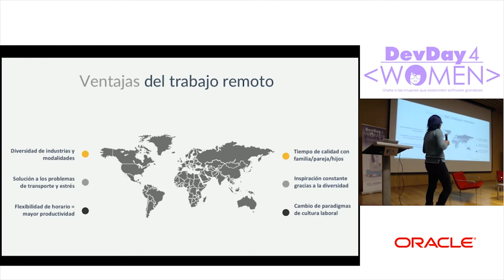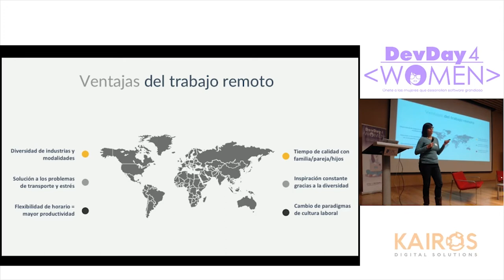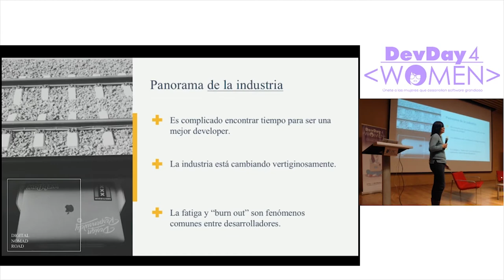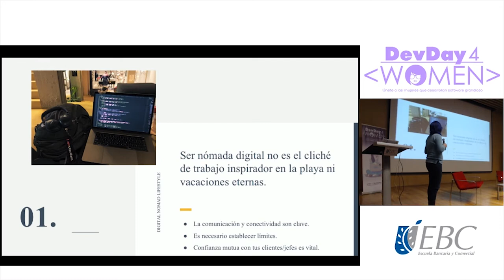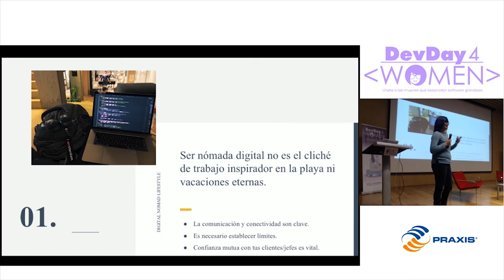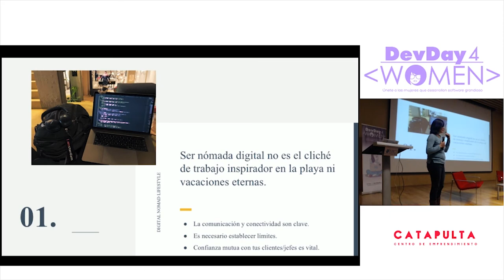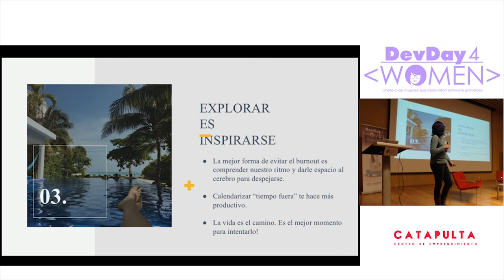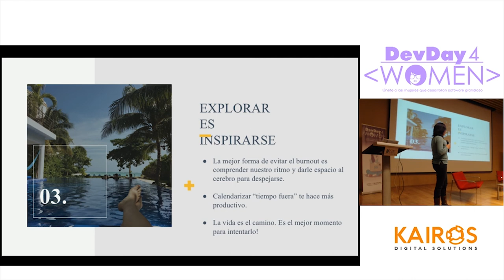Trabajo remoto en una industria vertiginosa | Alejandra Villa | ignite | DD4W CDMX 2017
Me encantaría compartir mi experiencia balanceando la vida personal como nómada digital y el crecimiento profesional dentro una industria que cambia todo el tiempo a través del trabajo remoto, los recursos que utilizo y las lecciones aprendidas en el camino.